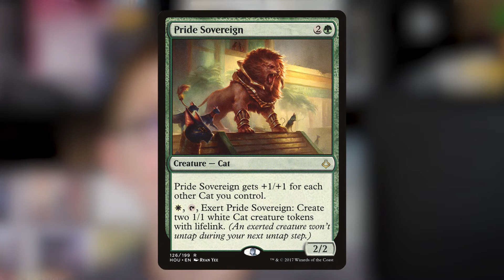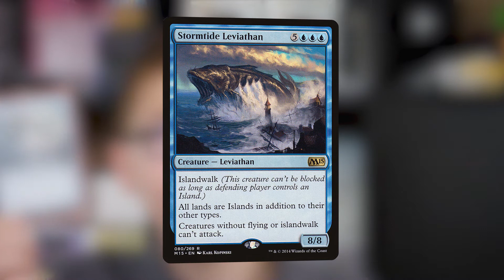MTG Community Spotlight #1 - Young Mage's Pet Card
Welcome to the first MTG Community Spotlight video about players Pet Cards. Each week we will be spotlighting an mtg community member to find out which card they own is the most important to them and why.
This week we are joined by Young Mage who talks about his favourite mtg card and why it is so important to him. It's such a great story and really glad that he shared this with us all.

To get involved, please can you do one of the following:

- Take a picture of the card and write a paragraph about why it's so special.
- Take a picture of the card and record your voice talking about the card
- Take a picture of the card and Video yourself explaining why it's special to you.

(For videos, please use Wetransfer due to email attachment size limits)

I'm proud to say that my content is now part of a bunch of great MTG content
Don't forget to check out the app for drafting and deck building on the go.

I don't expect anything at all and the channel will continue if no one donates, but it will truly help the channel to grow further and faster!